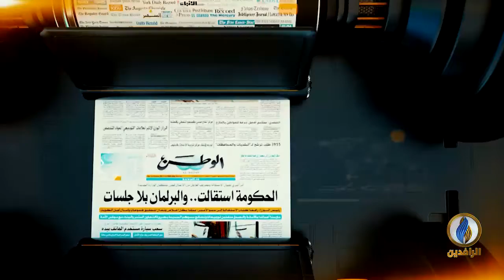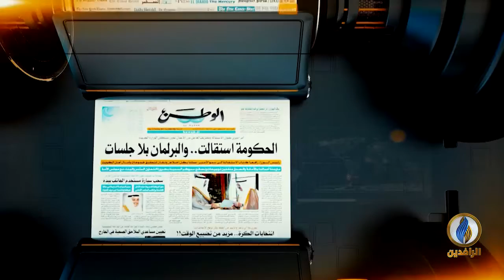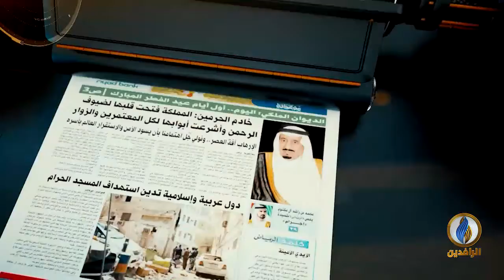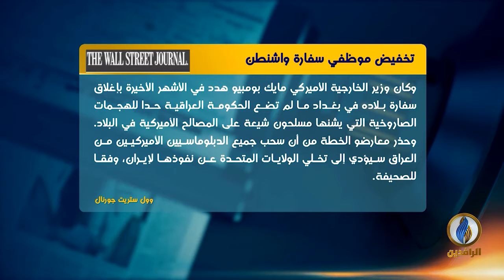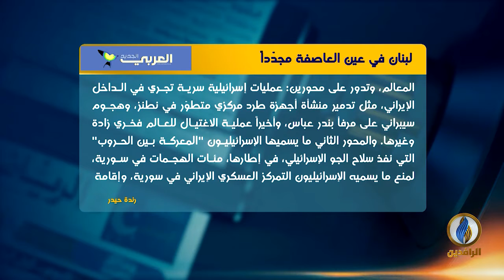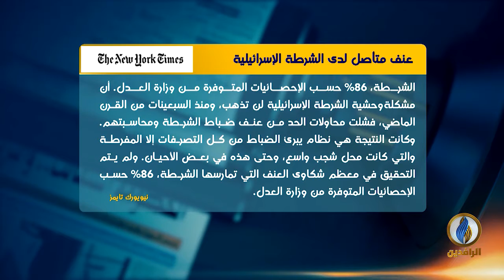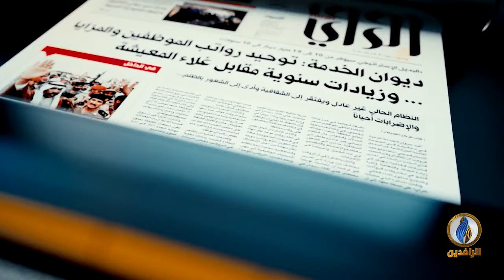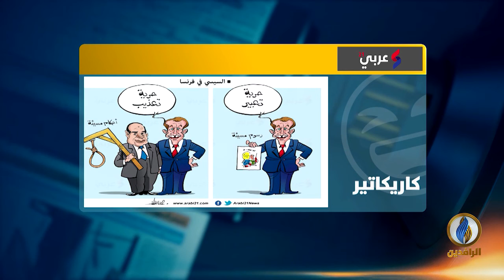صدى_الأقلام | 8 - 12 - 2020